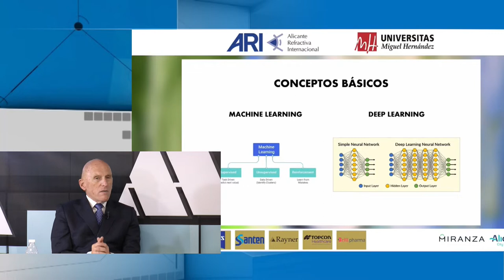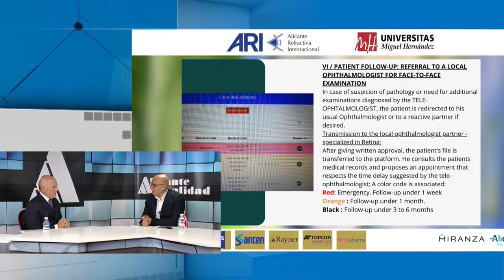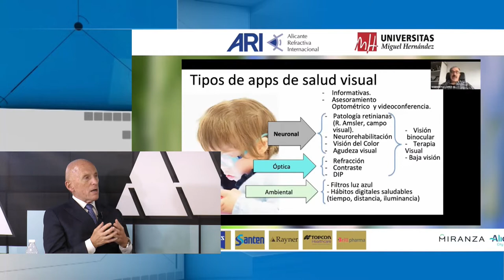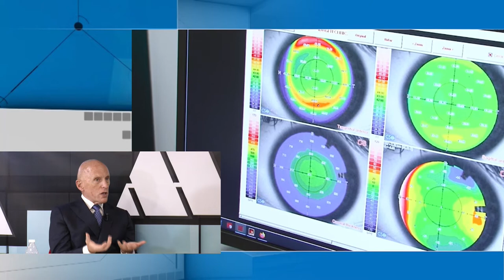Alicante Actualidad entrevista con el Dr. Jorge Alió